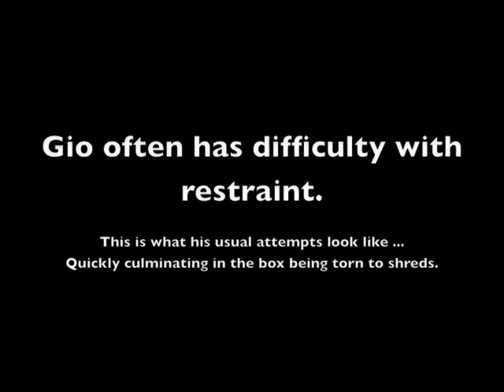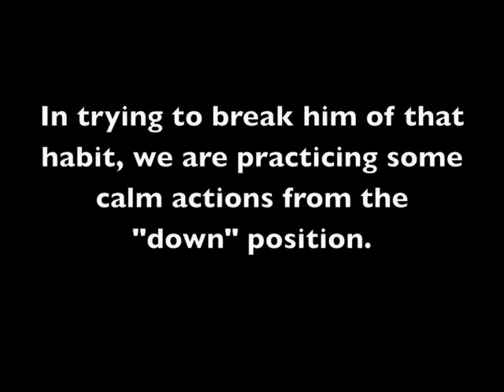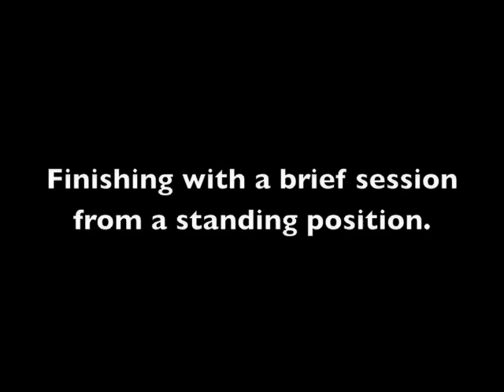101 Things to Do With a Box 3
Here is more "101 things to do with a box". Featuring Romeo and Gio. Attempts to teach the game to a very high energy dog.